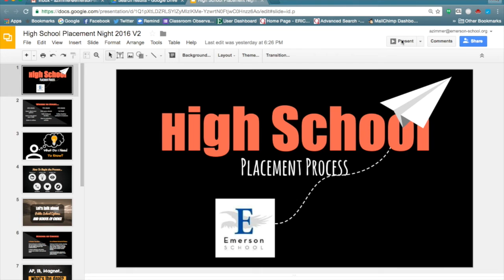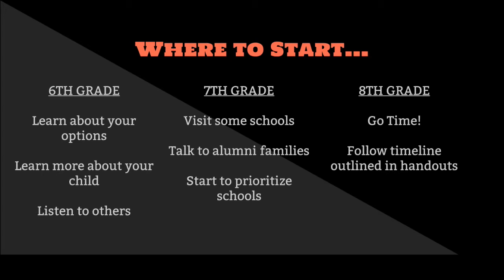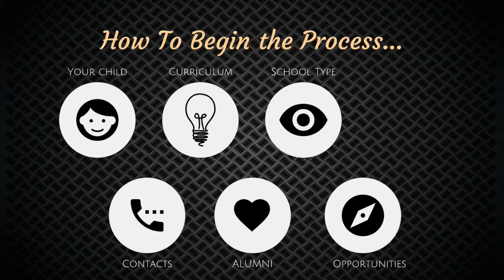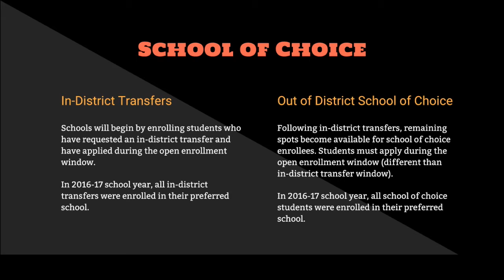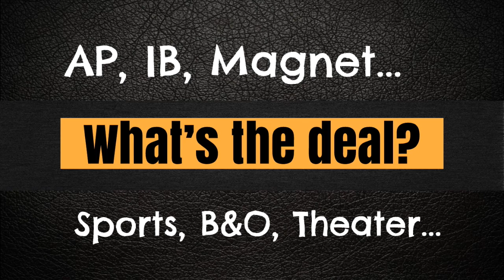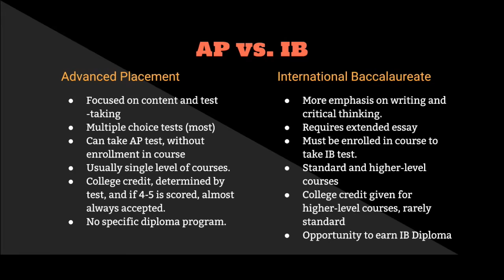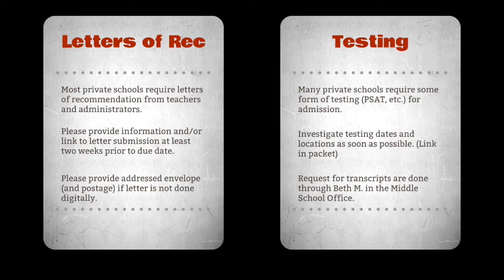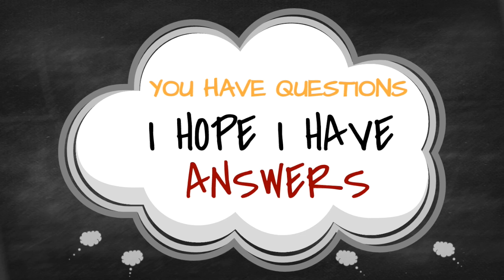High School Placement Night 2016